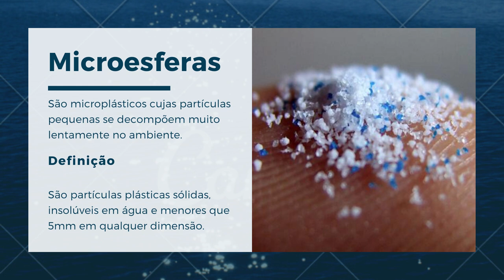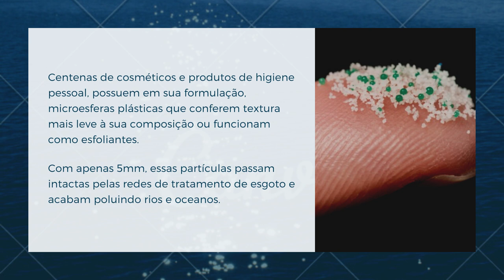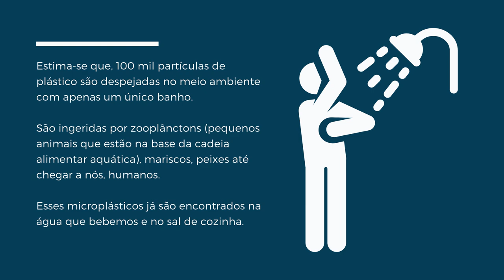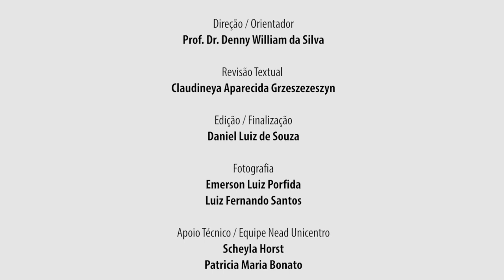[EDUCAÇÃO AMBIENTAL] Microesferas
Tema Microesferas na websérie Educação Ambiental produzida pelo Setor de Vídeos do Nead Unicentro em parceria com docente e estudantes do curso presencial de Ciências Biológicas da Universidade Estadual do Centro-Oeste do Paraná.

Apresentação
Iandra Aparecida da Cruz

Neander Pereira da Silva
Kelly Batista dos Santos
Gustavo Antonio Bellatto

Direção e Orientação
Prof. Dr. Denny William da Silva

Revisão Textual
Claudineya Aparecida Grzeszezeszyn

Daniel Luiz de Souza

Fotografia
Emerson Luiz Porfida
Luiz Fernando Santos

Apoio Técnico e Equipe Setor de Vídeos Nead Unicentro
Scheyla Horst
Patricia Maria Bonato

Educação Ambiental
Ciências Biológicas
Unicentro
2019